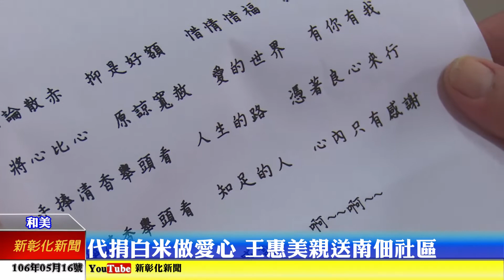新彰化新聞20170516代捐白米做愛心 王惠美親送南佃社區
受鹿港崙尾普聖宮所託，立委王惠美將信眾普渡所留下的六百一十包白米，分別轉贈鹿港、和美地區六鄉鎮的社區關懷據點，上午首站抵達南佃社區，受到社區長者高唱感謝，場面溫馨令人動容。